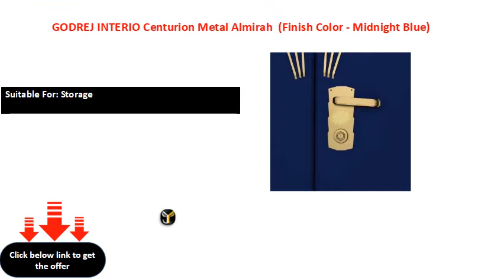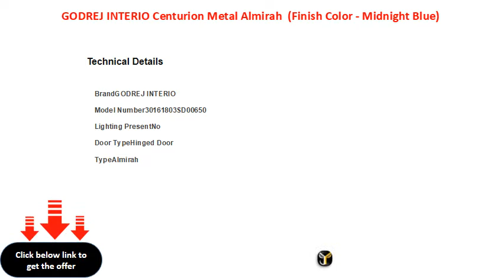GODREJ INTERIO Centurion Metal Almirah Finish Color Midnight Blue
Type: Almirah
Suitable For: Storage
W x H x D: 1018 mm x 1982 mm x 543 mm (3 ft 4 in x 6 ft 6 in x 1 ft 9 in)